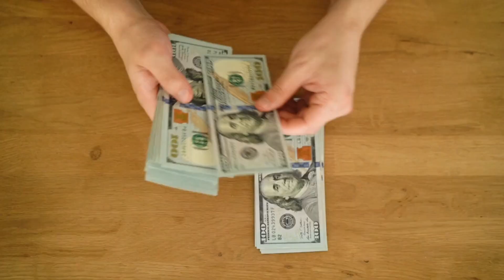अ से अनार आ से आम,क से कबूतर- live example,हिंदीवर्णमाला,अआइईउऊ,a se anar,k se kabutar, kids #015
k se kabutar | क ख ग | Hindi Nursery Rhymes | a se anar | क से कबूतर | आओ बच्चों पढ़ना सीखें |

अ से अनार आ से आम,अ आ इ,क से कबूतर ख से खरगोश,क ख ग, हिन्दीस्वर,a for apple,abcd,ABC alphabet

अ से अनार आ से आम, हिंदीस्वरव्यंजन अआइई, क से कबूतर, हिंदीवर्णमाला, A se Anar, Aa se aam